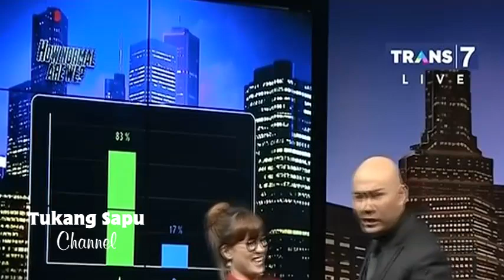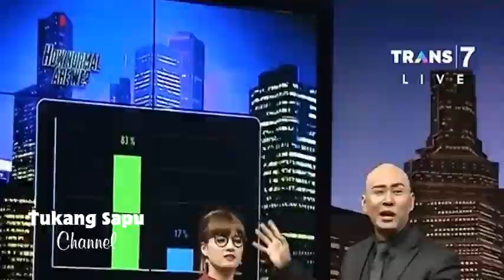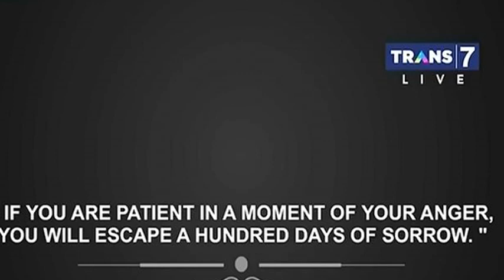Aiptu Sutisna Jelaskan Alasan Ibu2 PNS Ngamuk - HITAM PUTIH 20 DESEMBER 2016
HITAM PUTIH 20 DESEMBER 2016 FULL Aiptu Sutisna Jelaskan Alasan Ibu2 PNS Ngamuk